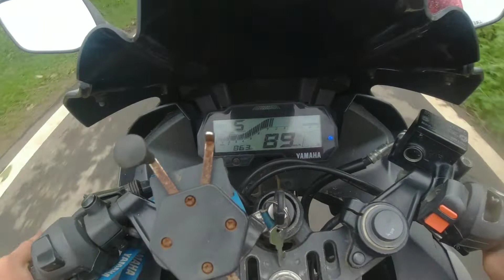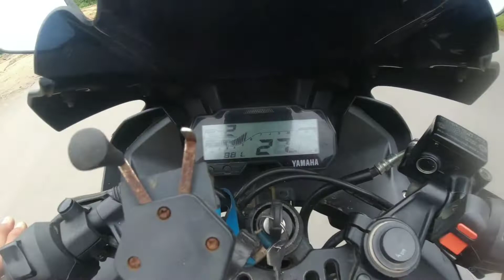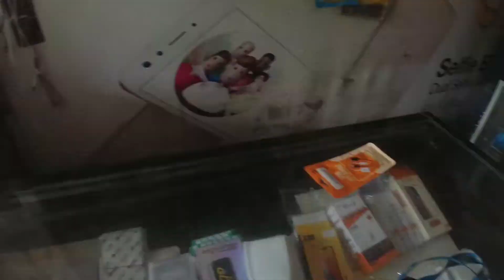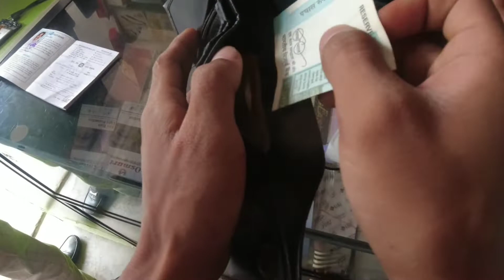Going to teliamura to buy accessorie// Race with R15 v3 VS R15v3 stock/in highway